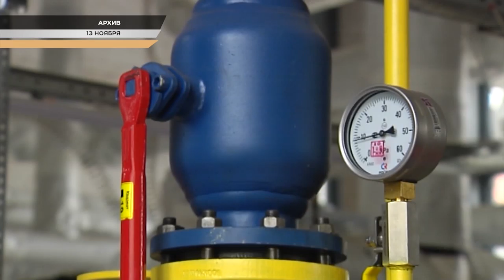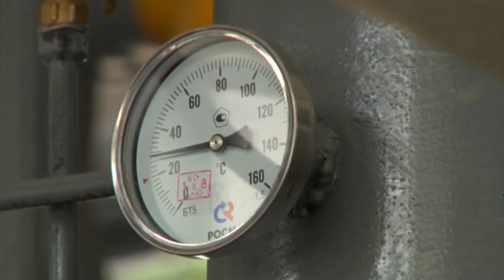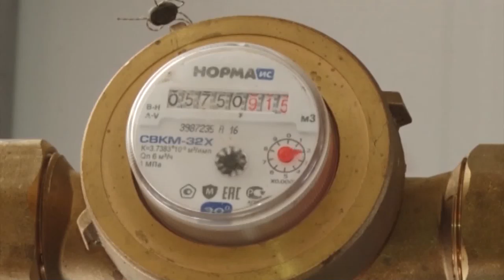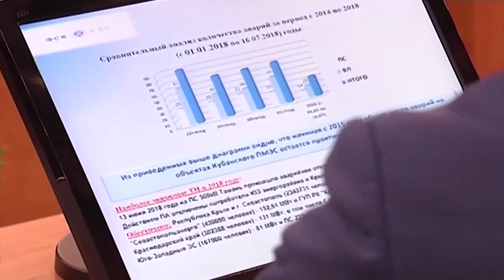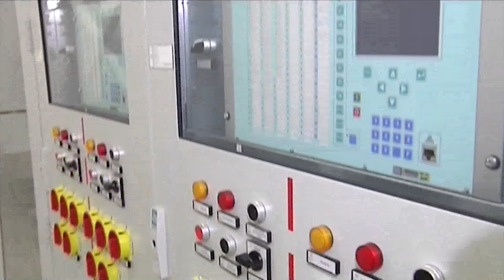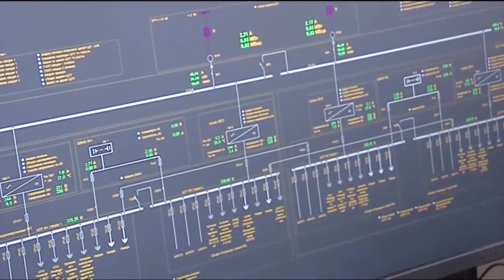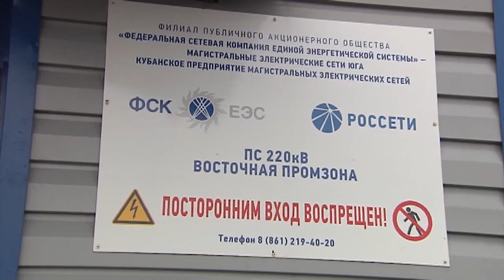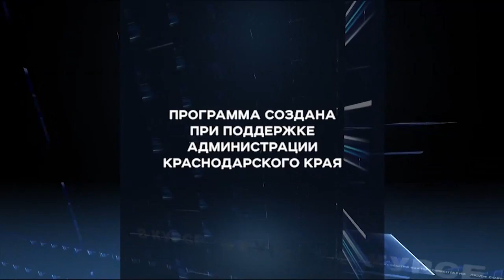Программа "В курсе". Развитие ТЭК в Краснодарском крае (Эфкате Сочи РЕН ТВ)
На предприятиях топливно-энергетического комплекса края, которых в регионе 260, трудится порядка 60 тыс. человек. Эти компании производят более 30 процентов промышленной продукции Краснодарского края и перечисляют в краевой бюджет более 15% всех налоговых поступлений.

В Краснодарском крае действует краевая целевая программа "Развитие топливно-энергетического комплекса». Ее цели - повышение надежности и качества энергоснабжения, а также эффективное использование природных топливно-энергетических ресурсов, научно-технического и экономического потенциала для повышения качества жизни населения и обеспечения энергобезопасности Краснодарского края. От развития ТЭК во многом зависит развитие промышленности, курортной сферы региона. Это вклад в его экономику. Кстати, сегодня Краснодарский край входит в число лидирующих регионов России в части динамичного развития предприятий топливно-энергетического комплекса.